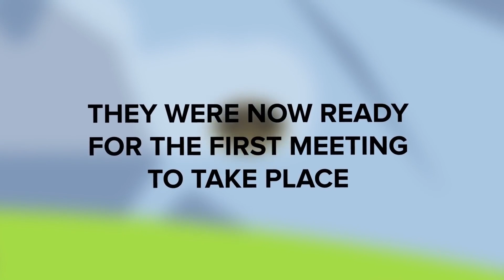SCP-001 – Cara Dunia Berakhir – Gerbang Terbuka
SCP-001 adalah anomali tingkat Aman yang juga dikenal sebagai Gerbang Terbuka.
SCP-001 adalah batu permata onyx halus, hitam, elips sempurna dengan pola putih berbintik-bintik.
SCP-001 terus menerus memancarkan radiasi termal dalam jumlah kecil (~34.5007 hingga 34.5010 mW) dalam kisaran gelombang mikro. Akibatnya, kerawang emas terasa hangat saat disentuh. Daerah berbintik-bintik putih memancarkan radiasi fraksional lebih banyak daripada daerah onyx hitam.